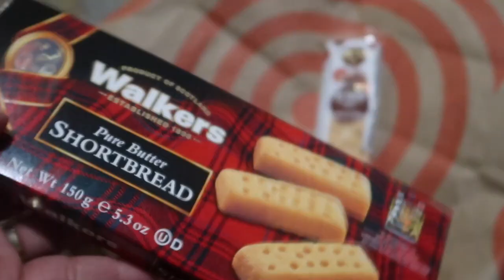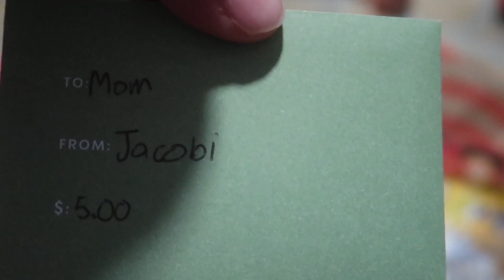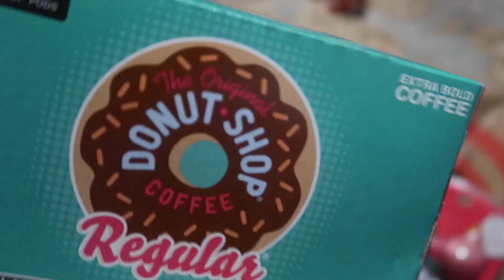VLOGMAS DAY 24| Christmas Eve| Stockings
Opening stockings